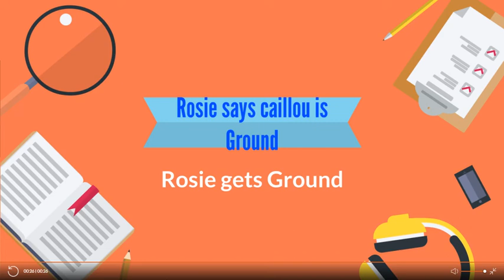Rosie Says You are Grounded at Cailou/ground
First Time Goanimate